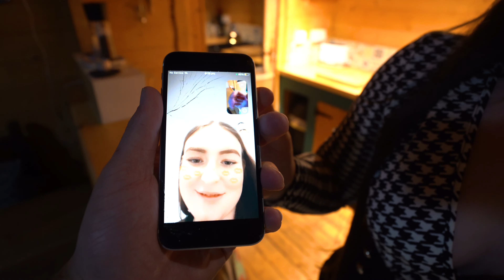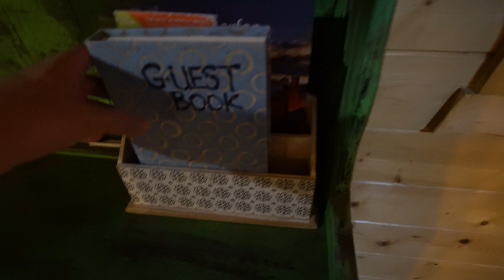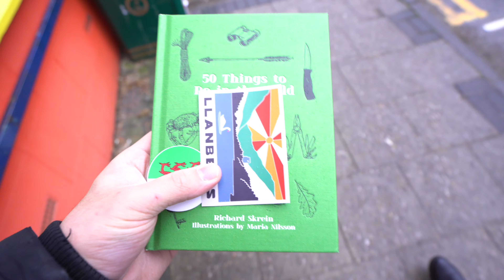Surprising My Girlfriend With A Log Cabin In Wales!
Filming Dates - 27.01.24, 28.01.24, 29.01.24
Filmed On - Sony A7III
Lens - Sony 16-35mm F4.0
Edited On - Adobe Premiere Pro